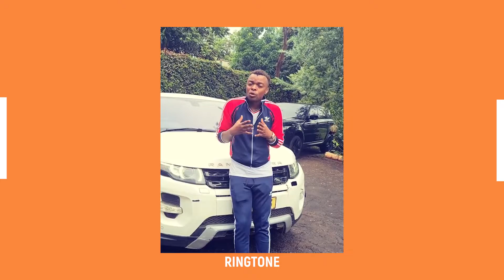RINGTONE OFFERS WILLY PAUL KSHs. 500,000 To PULL DOWN "NIKUNE" SONG WITH NADIA MUKAMI